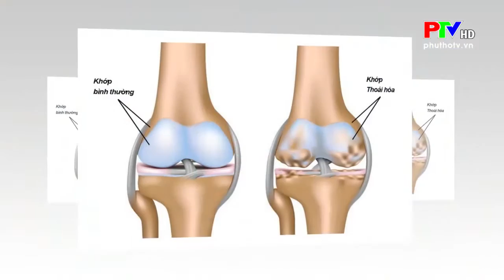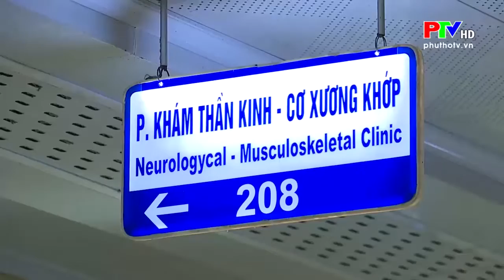Điều trị thoái hóa khớp bằng huyết tương giàu tiểu cầu -Ths.Bs.Nguyễn Mạnh Thắng- Khoa Nội thần kinh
Thoái hóa khớp là bệnh lý thường gặp ở tuổi già do quá trình lão hóa tự nhiên diễn ra theo tuổi tác. Để phòng tránh tình trạng này bạn cần phải xây dựng cho bản thân lối sống sinh hoạt và chế độ ăn uống khoa học, điều này giúp kéo dài thời gian thoái hóa khớp và làm giảm mức độ nghiêm trọng của bệnh.